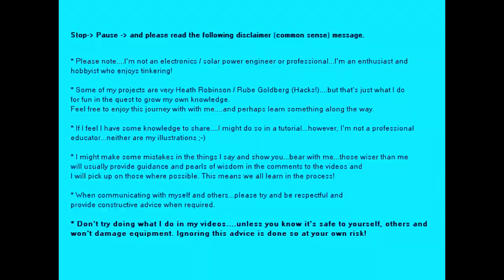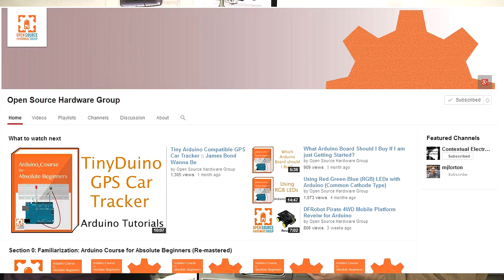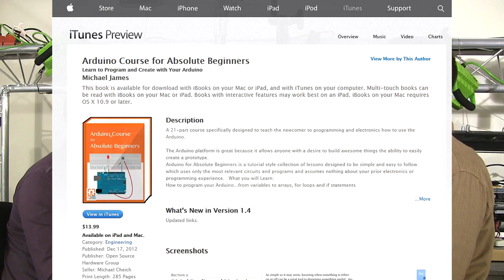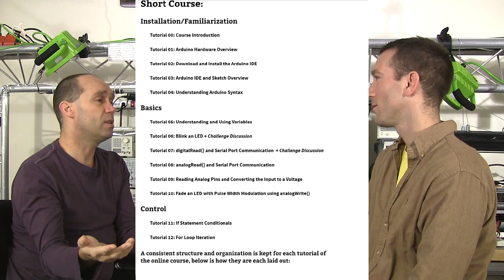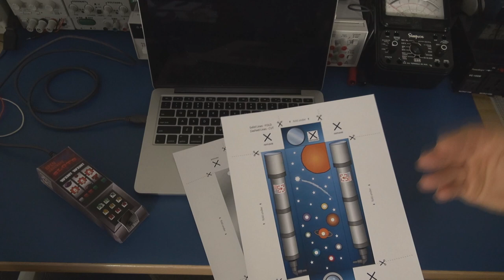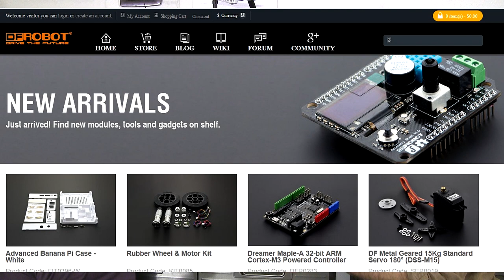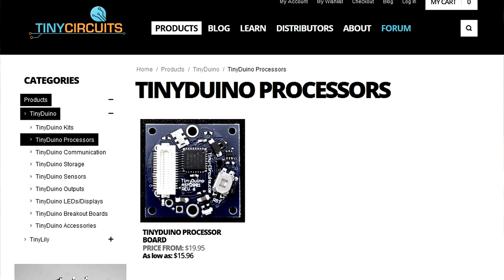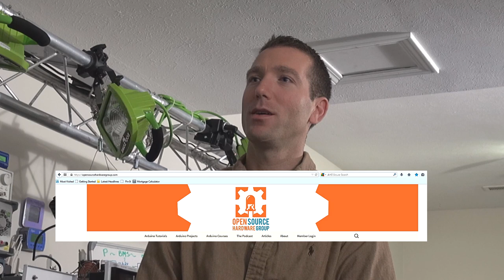Interview #4 - Michael James - Open Source Hardware Group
In this interview I chat to Michael who started the Open Source Hardware Group. He blogs and produces great videos on Arduino. He also offers a popular Arduino training course on his website.

A big thanks to Michael for coming in to chat, please support his work.

Links to Michael's work:
* Free Course:

- Calibration and service of test equipment